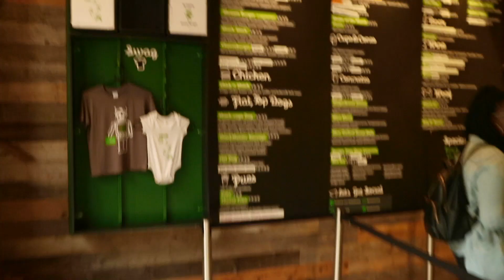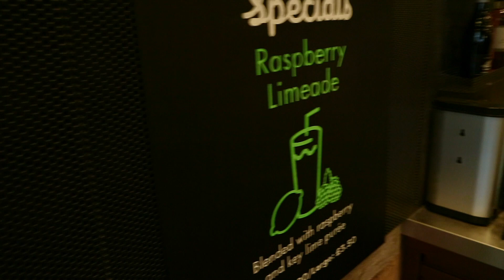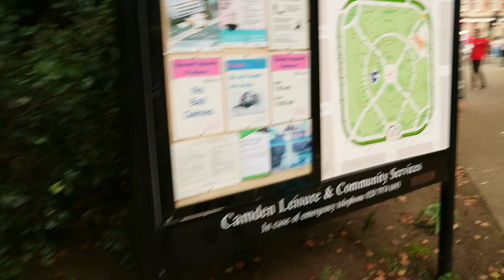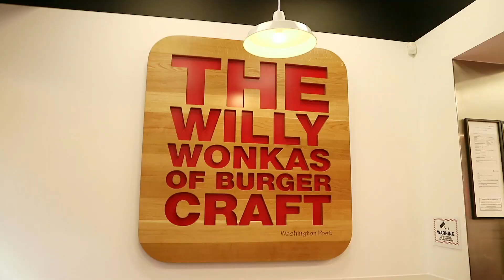FIVE GUYS, SHAKE SHACK & BURGERFI | Burger Crawl Mighty Food Challenge on National Burger Day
In this next installation I thought I'd embark on a mighty food challenge in a Burger Crawl at my favourite burger joints: Five Guys, Shake Shack & Burgerfi. The idea was to go to all three places and eat their burgers in under an hour, which I failed miserably at but the important thing here is I still managed to go through all three burgers.

Music